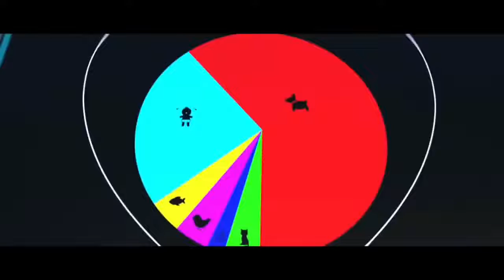Bom Diggy baby dance | l Zack knight l Jasmin waliya l sonu ke Titus ki | Boss Baby Video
motu patlu ki jodi dance short video manojdey #magic
Bom Diggy baby dance | l Zack knight l Jasmin waliya l sonu ke Titus ki Sweety